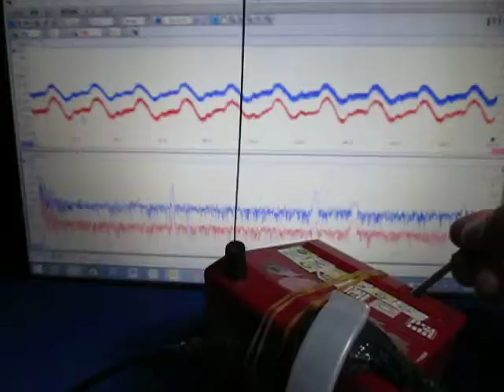超音波（基礎実験・テルミンと超音波テスター） ultrasonic-labo